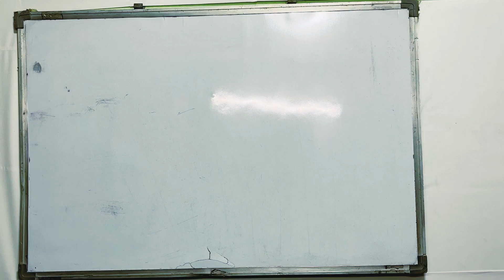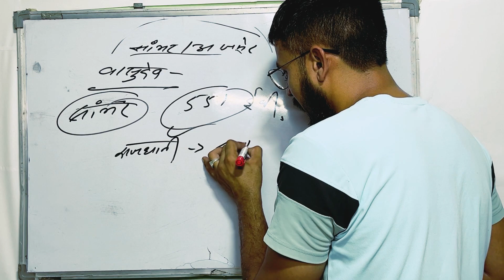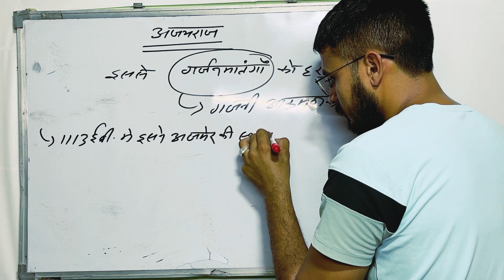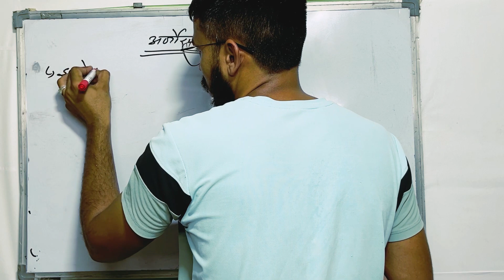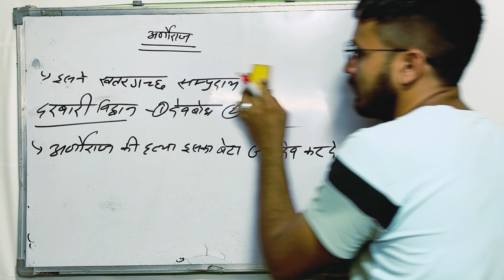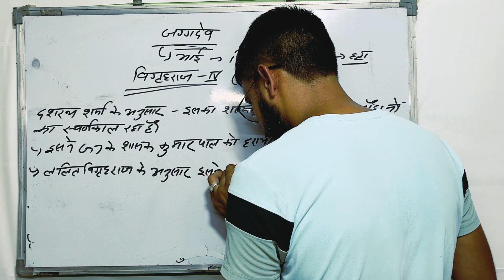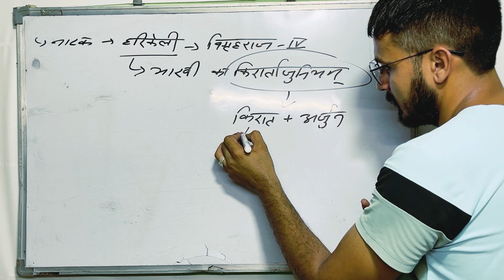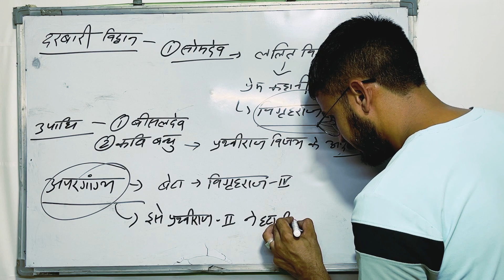History of ajmer(Chouhan) अजमेर का चौहान वंश by:- Kapil dudi class-2